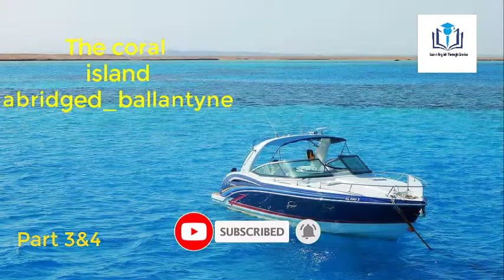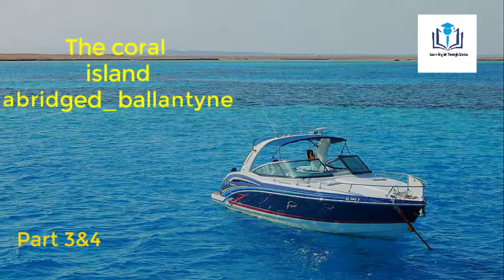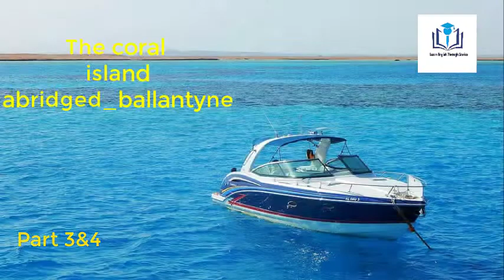The coral island Abridged_ballantyne | part 3 and 4 | learn English thorugh stories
The coral island Abridged_ballantyne | part 3 and 4 | learn English thorugh stories The coral island Abridged_ballantyne | part 3 and 4 | learn English thorugh stories
the coral
english
learning
learn stories
english stories
through